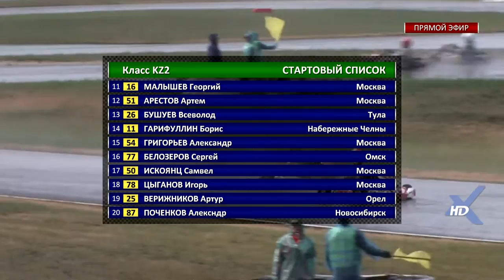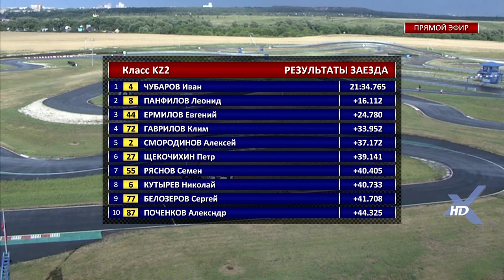ЧЕМПИОНАТ РОССИИ, ПЕРВЕНСТВО РОССИИ по картингу 3,4 этапы. 10 июля 2016 г. Рязань КЛАСC KZ2 2fin